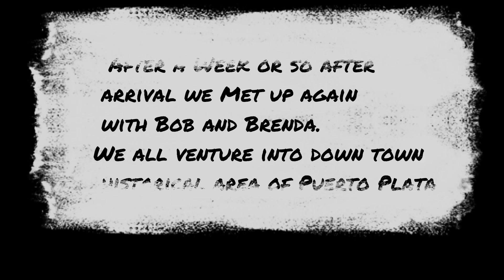Eps.10 Land Ho!!Our Arrival into Dominican Republic after a sail rough sail from Turks and Caicos.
We arrive in Dominican Republic from Turks and Caicos. After a rough rocky sail we finally arrive at our next destination. The Marina we stay at was call Ocean World in Puerta Plata and our intention here is to enjoy ourselves for a while until we go back home for the Hurricane season. When we return we will be putting HolleyDay on the hard and doing top and bottom paint. Plan is also to replace deck sometime later this season due to its "Leaky Teaky" feature..